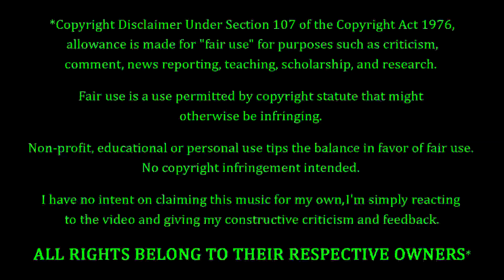Mick Gordon - The Only Thing They Fear Is You REACTION & REVIEW! FIRST TIME HEARING!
Mick Gordon Fans. FEELIN' YOU!!! Tonight we're coming back to Mick Gordon, with a song entitled "The Only Thing They Fear Is You". How's this one gonna go? Only one way to find out...

10 = Perfection (Unobtainable)
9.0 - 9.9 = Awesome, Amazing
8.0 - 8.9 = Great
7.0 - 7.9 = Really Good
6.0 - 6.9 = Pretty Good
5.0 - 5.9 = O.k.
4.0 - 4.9 = Not So Good
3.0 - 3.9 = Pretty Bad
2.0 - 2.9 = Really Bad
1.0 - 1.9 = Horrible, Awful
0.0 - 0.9 = A Travesty, An Affront To Nature